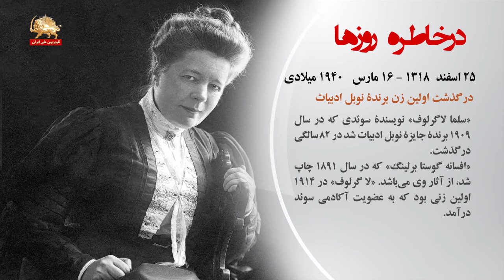درخاطره روزها- ۲۵اسفندماه